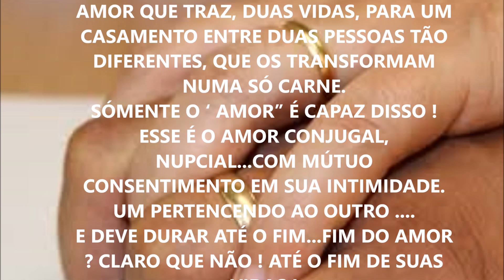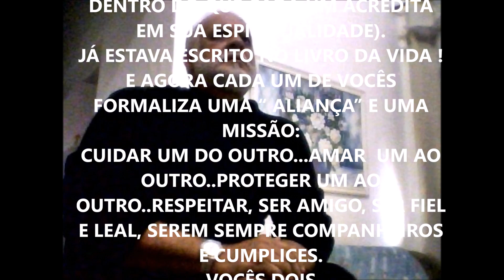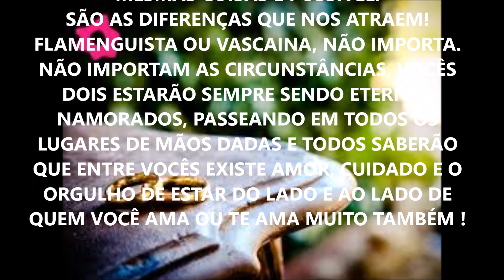AUDIO MENSAGEM NA CERIMÔNIA DE CASAMENTO ECUMÊNICO COM GILBERTO BRAGA CELEBRANTE